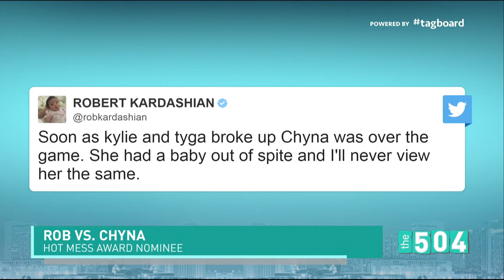Why Rob?!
It's a night of "Hot Mess" with GNO Inc. Pres./ CEO Michael Hecht. He joins B97's Stevie G talk about the Blac Chyna and Rob Kardashian controversy.